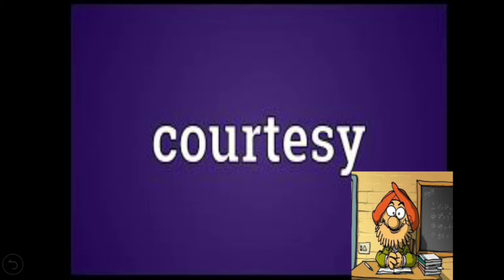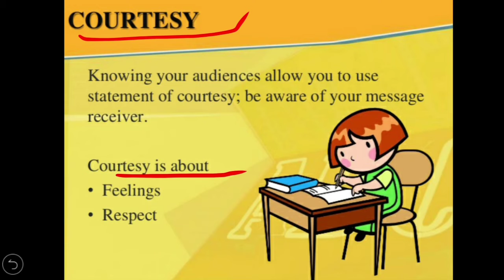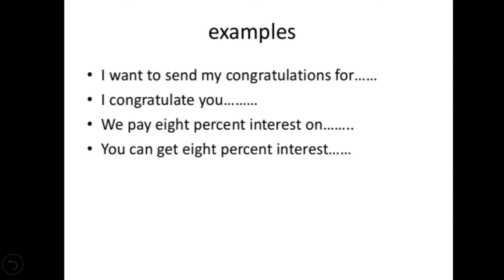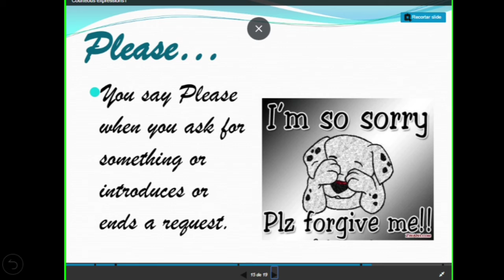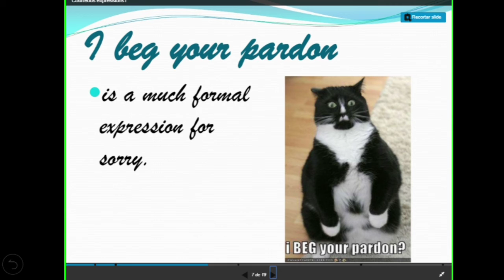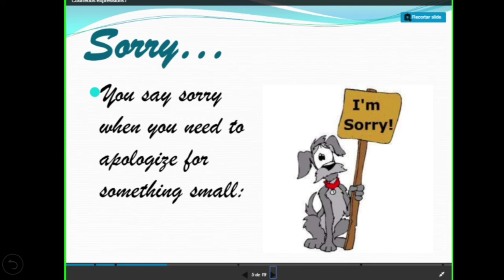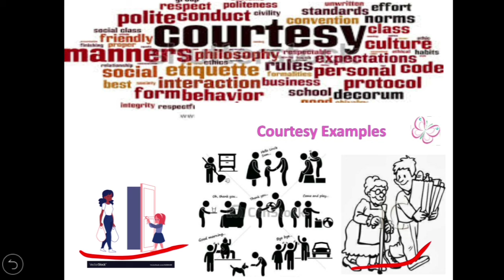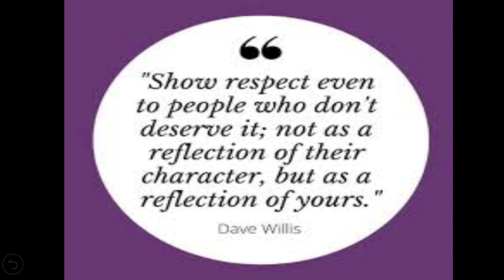Class 7 : Moral Formation : Chapter:- 1